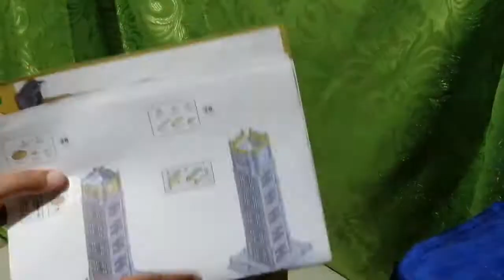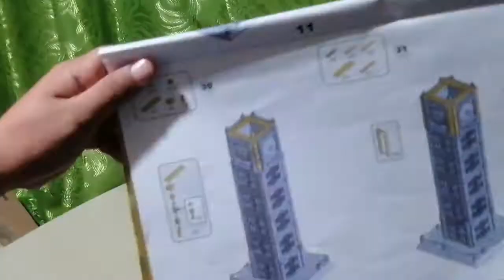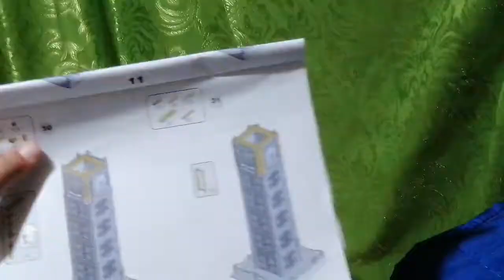Big Ben Lego Part 5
Big Ben is the nickname for the Great Bell of the striking clock at the north end of the Palace of Westminster in London and is usually extended to refer to both the clock and the clock tower. The official name of the tower in which Big Ben is located was originally the Clock Tower; it was renamed Elizabeth Tower in 2012 to mark the Diamond Jubilee of Elizabeth II, Queen of the United Kingdom.